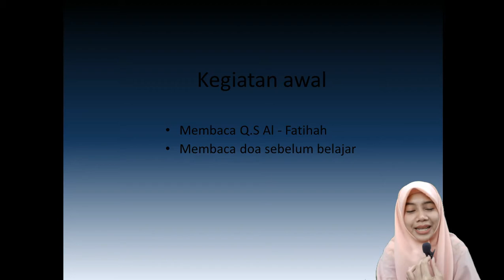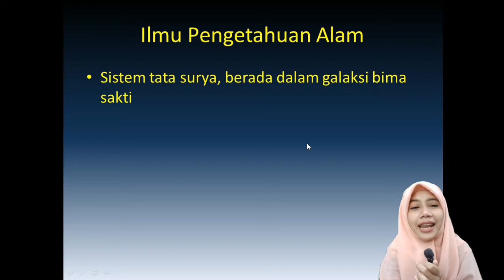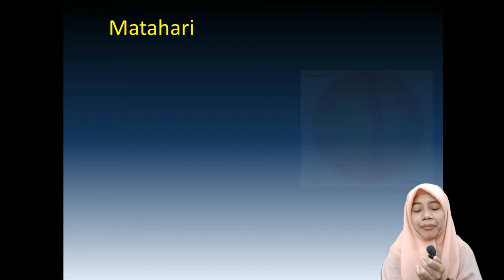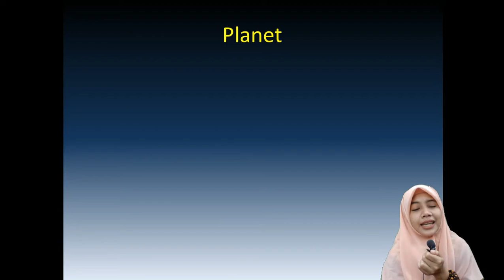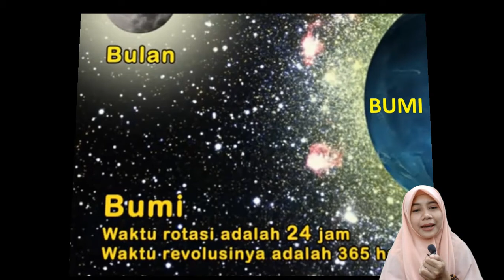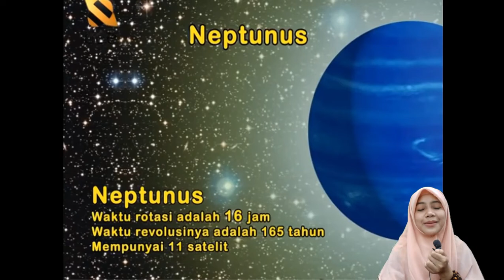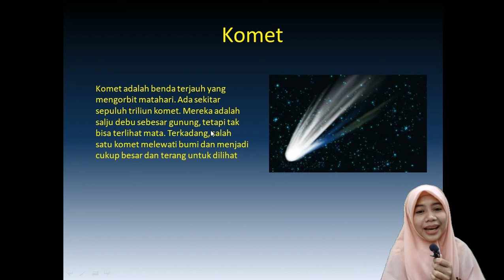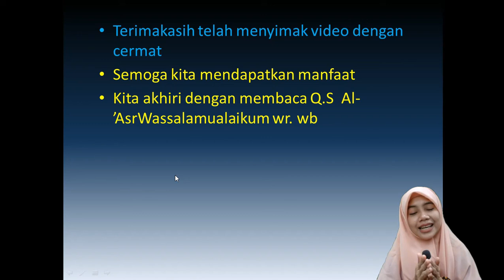BelajarbersamaSUKMA: Kelas 6 MI Islamiyah | IPA | Tata Surya